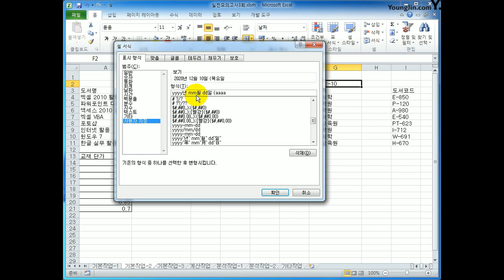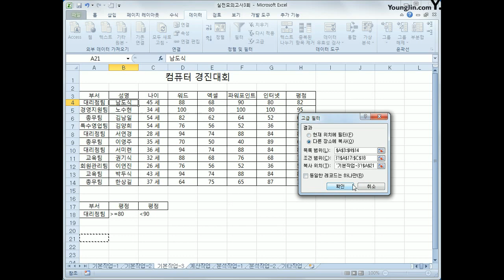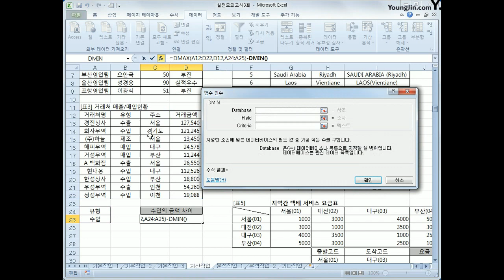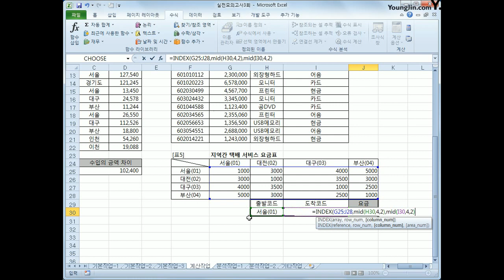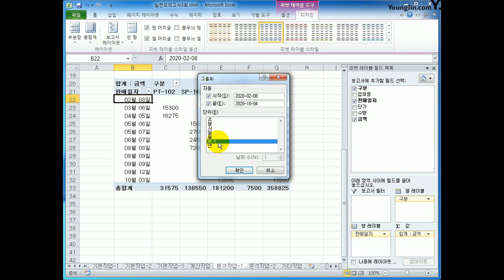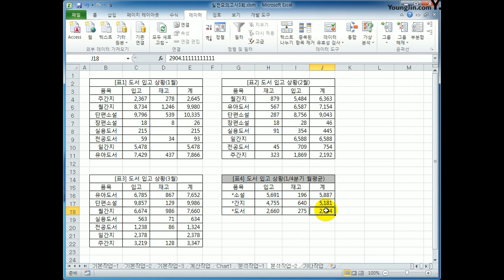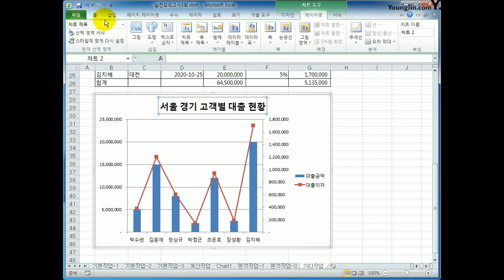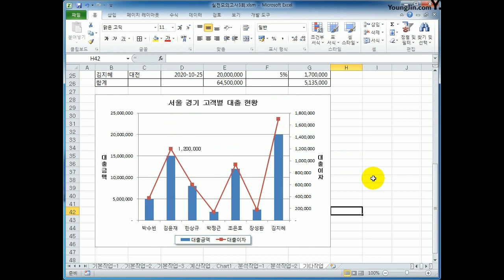[컴활2급실기] 실전C